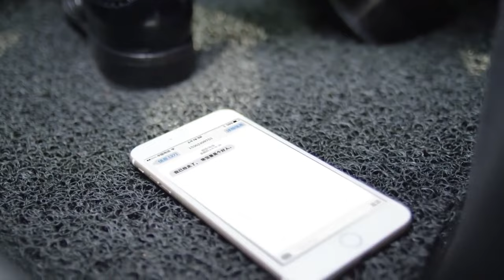生父的神秘遺產，讓窮小子成為集團主宰，一夜改變他的人生！